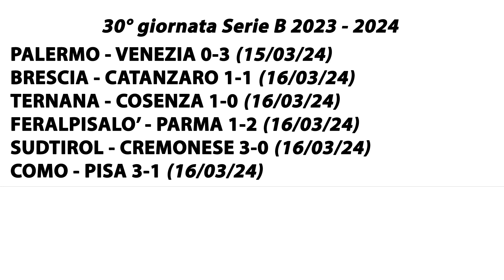30 giornata Serie B 2023 2024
Parma Venezia Cremonese Como Palermo Catanzaro Sampdoria Brescia Sudtirol Cittadella Pisa Reggiana Modena Cosenza Bari Ternana Ascoli Spezia Feralpisalò Lecco